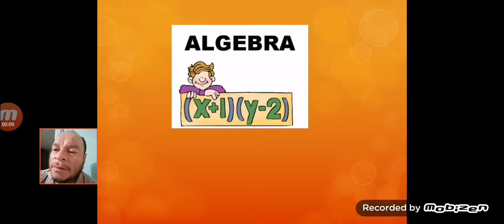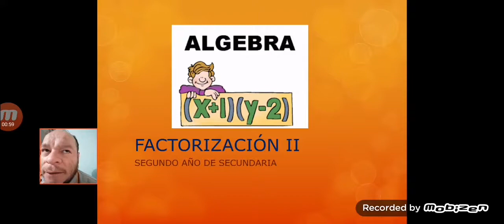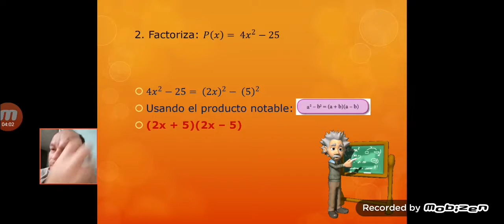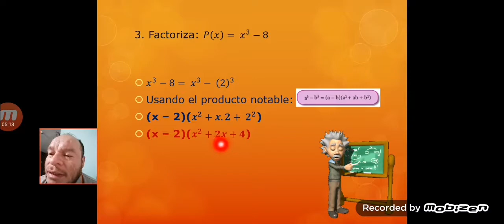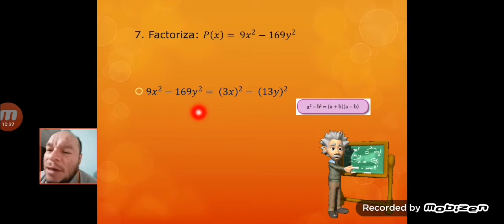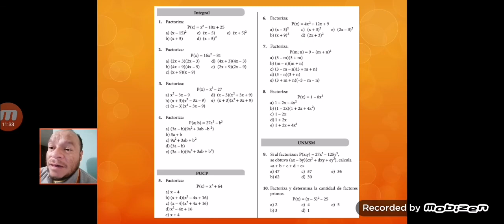CLASE 4 DE ÁLGEBRA - II BIMESTRE 2DO